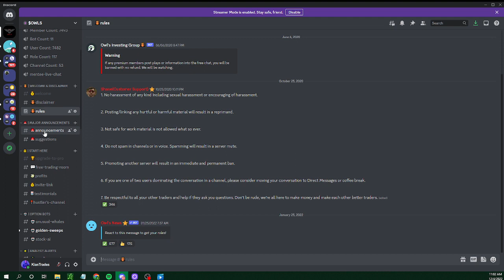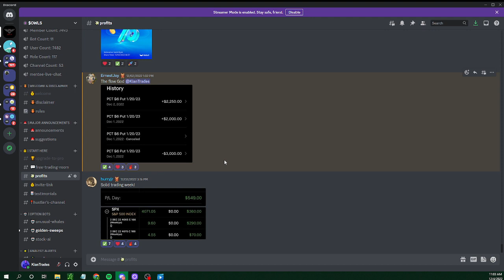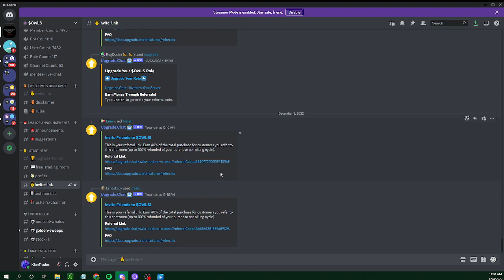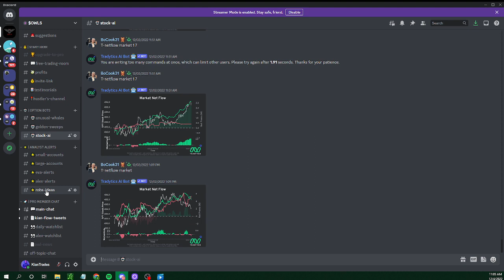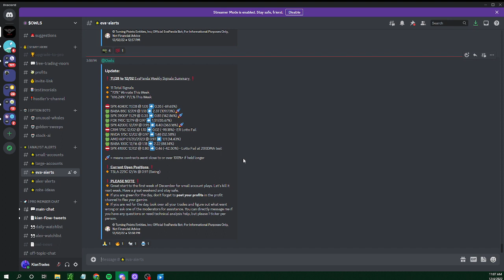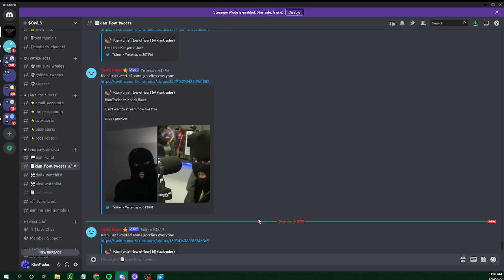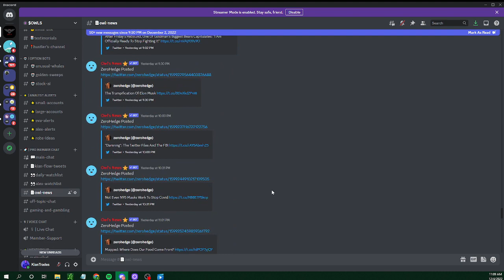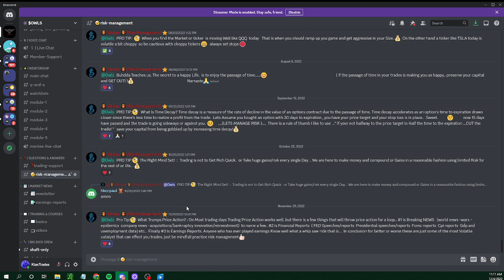$OWLS Discord Tutorial Updated (December 2022)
📈 Options & Stocks Traders
💰 $6M In Profits (2021)
🥇 87% Blended Win Rate
💪 8,000 Community Members

This video is no shape or form financial advice. We are not financial advisors, and our channel, employees, and sister accounts do not endorse or offer financial advice. Investing/trading in securities is highly speculative and carries an extremely high degree of risk. Results are not typical.